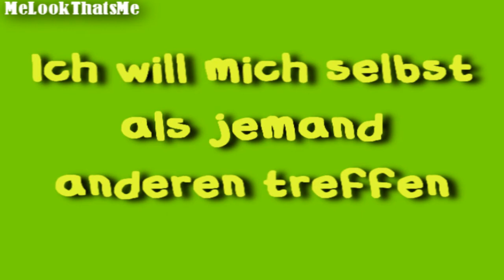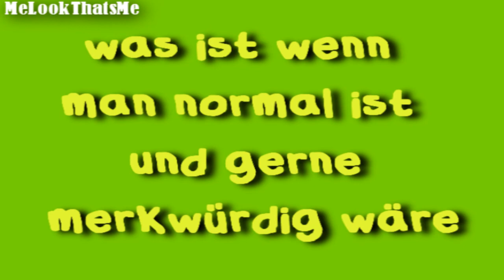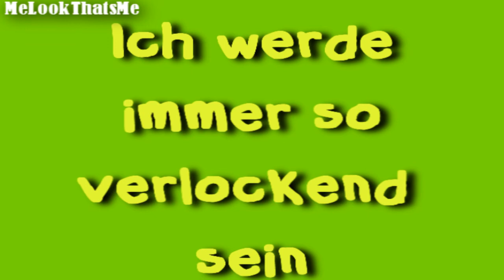Selena Gomez & The Scene - As a Blonde deutsche Übersetzung by MeLookThatsMe